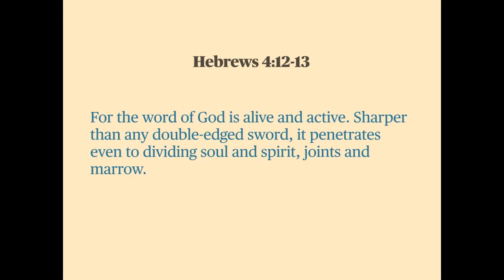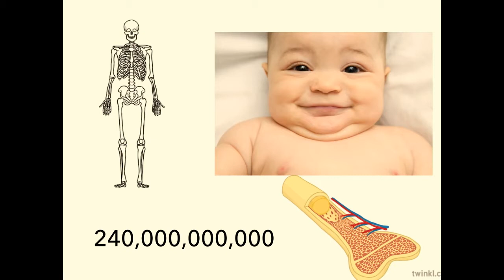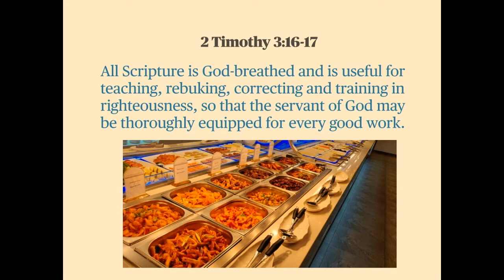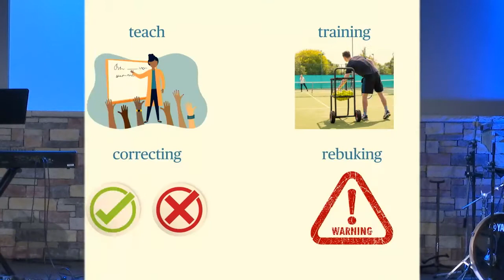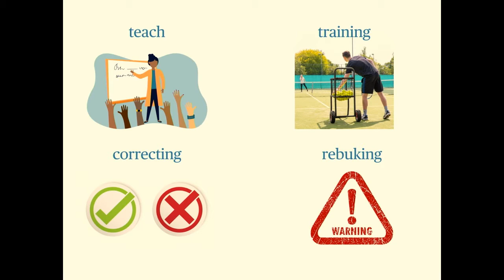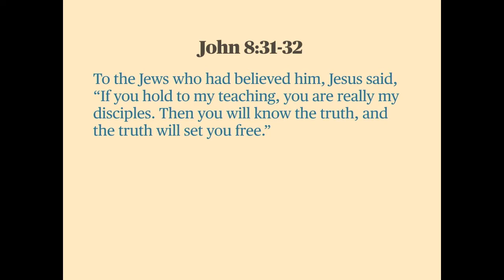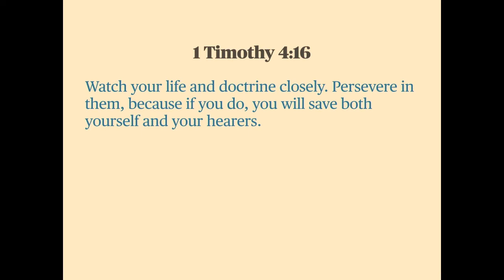NR Sermons "Love Letter" Shawn Wooten